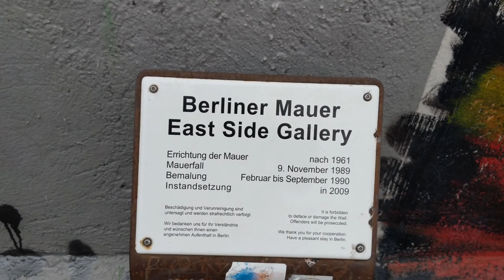AMERICAN in GERMANY: I spent a week in Berlin and this is what I learned.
I went to visit Berlin this past week to catch up with a friend.  Little did I know that it would teach me some lessons too!